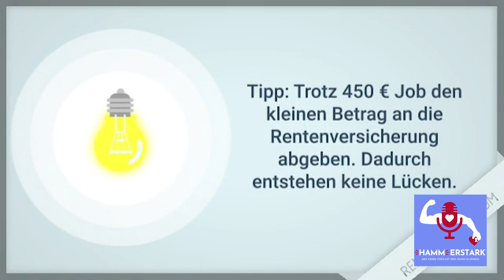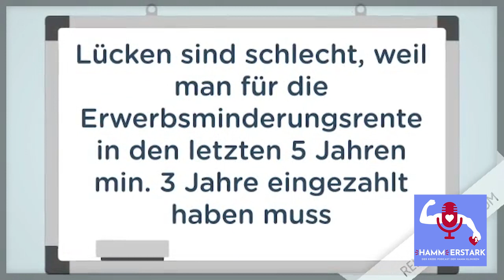HAMMerstark Podcast - Erklärvideo Erwerbsminderungsrente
Was ist wichtig, um eine Erwerbsminderungsrente beantragen zu können? Wo lauern Stolpersteine was muss man dafür erfüllen? Ein Auszug aus unserer dritten Podcastfolge HAMMerstark gibt Antworten.

oder auf allen gängigen Streaming Plattformen (Spotify, Deezer, Apple Podcast, Amazon Music...)